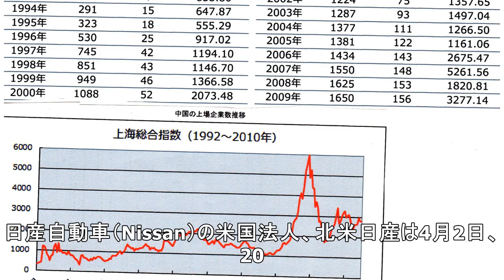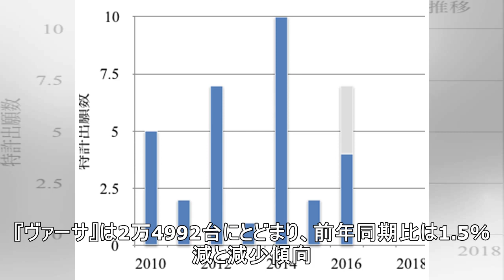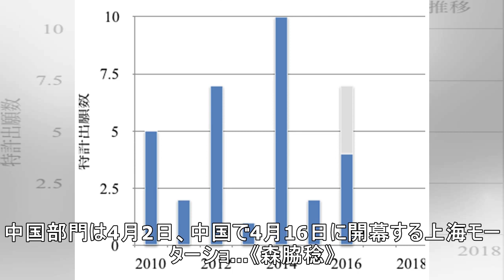日産の米国販売12％減、リーフ は新型効果で5.5％増と回復 2019年第1四半期